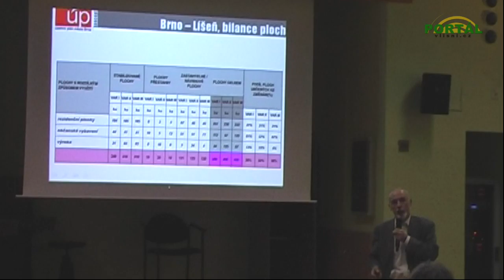Územní plán města Brna a Líšeň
Reportáž o připravovaném Územním plánu města Brna s dopadem na Líšeň